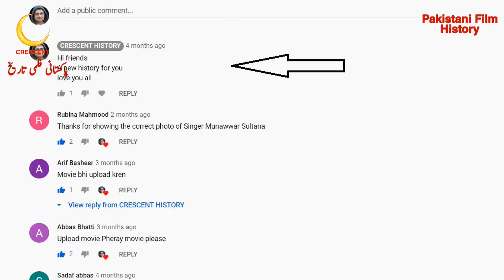Ghairat Mand | Ghairat Mand 1969 | Urdu/Hindi | CRESCENT HISTORY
Today we Present 027 Pakistani films in 1969 "Ghairat Mand"
"Ghairat Mand 1969" is the Social and Romantic film
its a Film of "Akmal" and "Shirin"
GULFAM   Pakistan
Ghairat Mand
Ghairat Mand 1969
Bangla Film
Bangali
Bengali Film
Dhaka
India
Indian,
Old Films
Entertainment
Film
Movie
Lollywood
Unreleased
Pakistani cinema
history
Pakistan Film History
Pakistani film
Horror
Song
Pakistani Movie